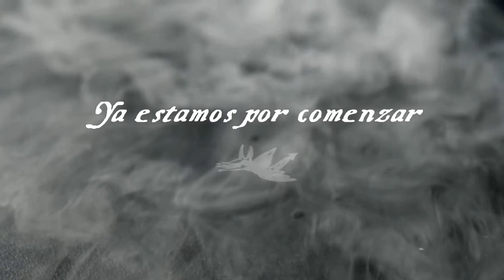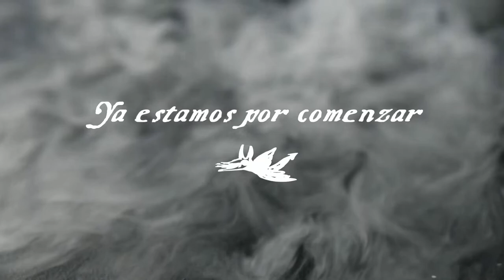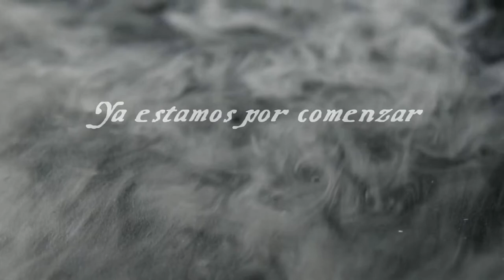Ratas en las Paredes ❄️ Expedición Helada - Sesión 11 "Frío"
La desesperación como diálogo.
El océano como abrigo.
Restos de tripulantes
y tripulantes de restos.
Adiós S.D.S.
Hola páramo blanco!

Outro con música de Max Kruspe!

CAPÍTULOS
0:00:00 Pre-Intro
0:07:12 Anuncios
0:11:37 Comienza la Expedición
1:10:56 Pausa
1:17:18 Continúa la Expedición
2:23:24 Final de Campaña